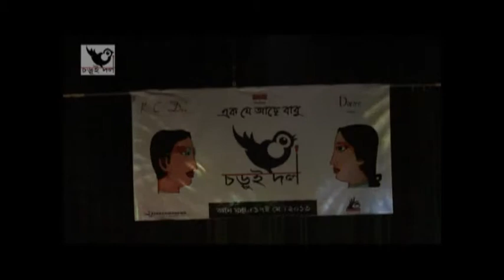Chorui Dol :Mavoi Mavoi : Gyan Manch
'Chorui Dol' is a musical group comprising of young talented musicians, each of whom is unique and trained in his or her own way. The concept of this music group arose when their lead singer Debalina envisioned a revolution in Bengali music by trying to revive old, pre-Independence traditional songs that were once famous but have been completely lost over decades. The group will present its first on-stage performance on 17th May 2013 (Friday) with a musical narrative titled 'Ek Je Ache Babu' -- at Gyan Manch, Kolkata.
While Rabindra Sangeet and Nazrul Geeti remain the only link to old Bengali music, 'Chorui Dol' hopes to change this mindset by popularizing old styles such as Tappa, Kirtan, and Tarja with a smooth blend of Western instruments to bring out melodies that will appeal to the present generation.
This musical group was named 'Chorui Dol' after much thought -- 'Chorui' (the Bengali word for Sparrow) is a bird that represents the State of Bengal and like the music that this group is involved in, it is also on its way to extinction due to the advancement of technology. This tragic incident is one that the group wants to create more awareness about through its creative capacities. The group believes that such awareness on matters relating to nature and its constant diminution is one that each of us must consider and work towards.